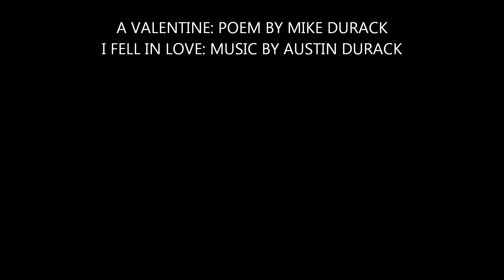A VALENTINE AND I FELL IN LOVE.wmv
A track from the album The Secret Chord by Mike and Austin Durack.
A Valentine: Poem by Mike Durack
I Fell In Love: Music by Austin Durack.